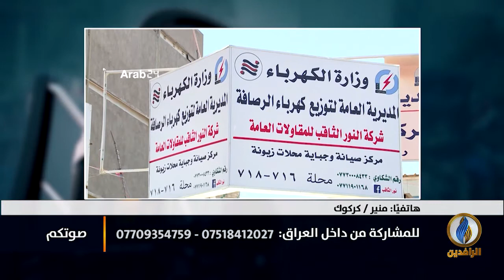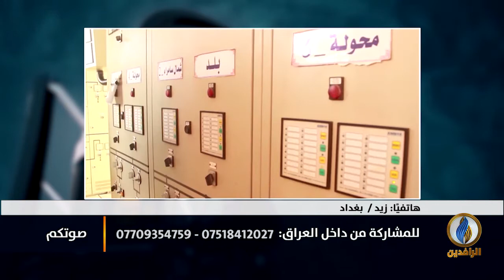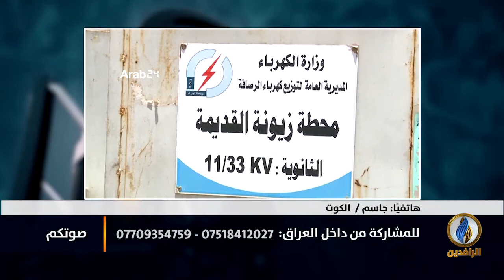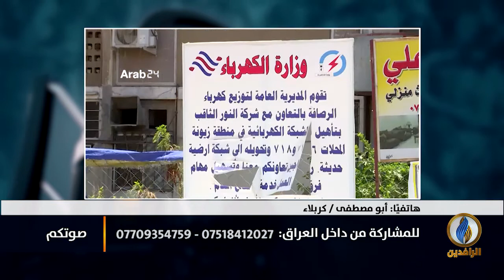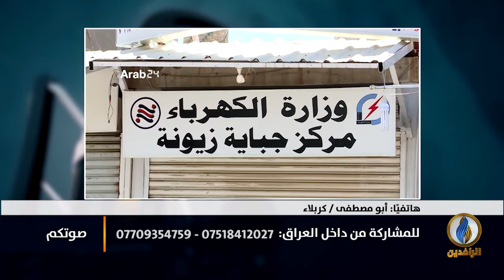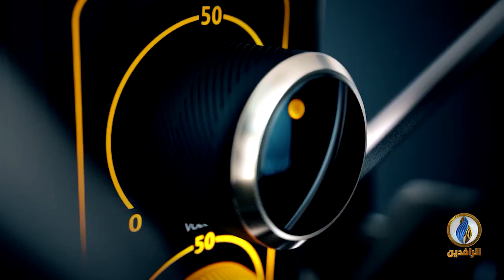صوتكم | لا كهرباء في العراق رغم إنفاق 120 مليار دولار